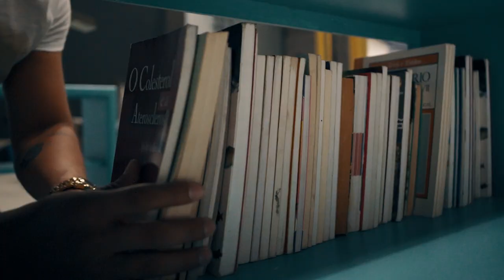Making Of - Banco Montepio "Crédito Habitação"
‘Crédito Habitação’ directed by Cristiana Miranda for Banco Montepio with Bruno Nogueira
Agency: FunnyHow
Realizadora: Cristiana Miranda
Director de Fotografia: Richard Stewart
1º Assist. Realização: Jorge Salgueiro
Produção Executiva: João Abreu
Director de Produção: Duarte Gomes
Chefe de Produção: Manuel Saalfeld
Coordenadora de Produção: Catarina Monteiro
Assist. Produção: Inês Araújo & Luís Judícibus
Research: Iolanda Virgínia
Storyboard Artist: Sérgio Tavares
1º Assist. Imagem: Inês Gonçalo
2º Assist. Imagem: Miguel Varandas
Video Assist: Alexandre Monteiro
Director de Som: Cyril Santos
Directora de Arte: Ana Viana
Aderecista: Cláudio Andrade
Assist. Aderecista: Inês Ferreira, Mariana Carvoeira, Valeriu Cozma, João Coelho, Rodrigo de Sousa & Gilmar da Silva
Assist. Plateau: Luís Gomes
Construção: Zeca Galamba
Guarda-roupa: Carlos Soares
Assist. Guarda-roupa: Filomena Anselmo
Make-up & Cabelos: Cristina Gomes
Chefe Electricista: Álvaro Sousa
Electricista: João Correia, Hugo Nunes & Vasco Carlos
Chefe Maquinista: Ricardo Abrantes
Maquinista: Mário Sousa, Ruben Monteiro & Daniel Jerónimo
Coordenador Pós-produção: Nuno Lobo
Pós-produção Imagem: Musgo Studio
Edição: Marco Miguel
Grade: Dani Granado / Glassworks
Pós-produção Áudio: Som de Lisboa
Locução: Cláudia Semedo
Fotógrafo: Andy Dyo
Assist. Foto: Iuri Albarran
BTS Video: Junior Lins & Telmo Domingues